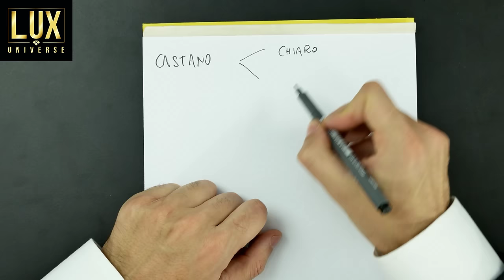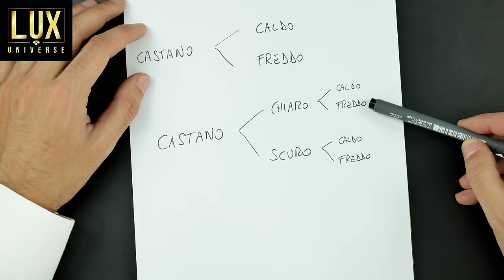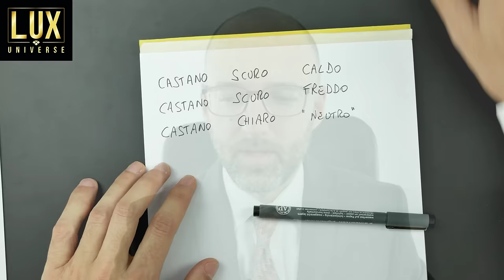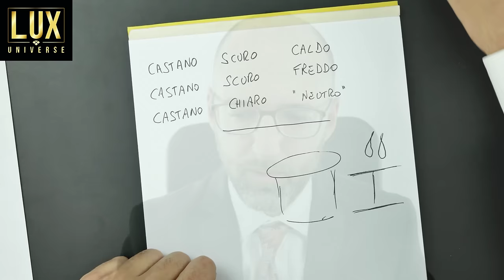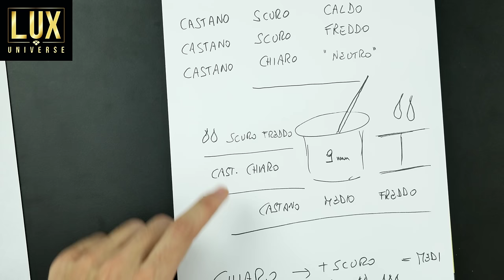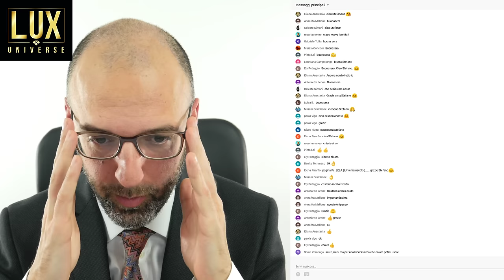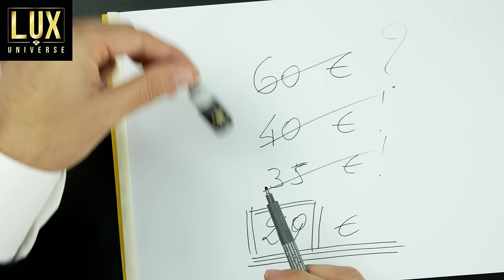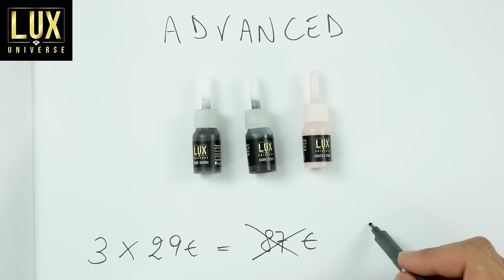PIGMENTI LUX come usarli nel Trucco Permanente (semipermanente dermografo microblading)